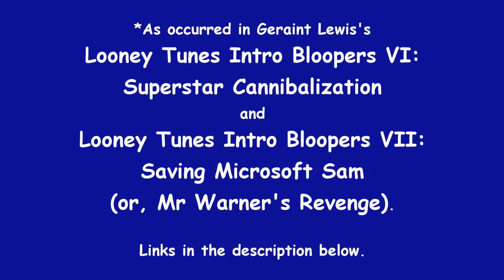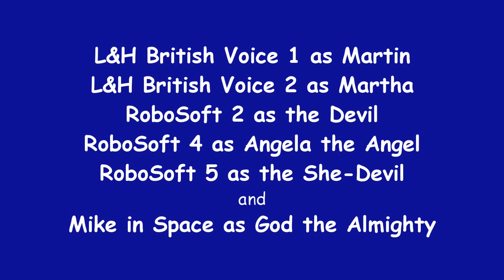Max Andrew's Logo Intro Bloopers: Anniversary Edition | 4 | Warner Home Video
Larry joins in the party with Sam and the gang as they try to get the Warner Home Video logo right as a request from Logo ID Studios co-boss, Mr Warner. His brother Garaint Warner escaped from prison and has come to nail Sam to the WB shield as payback for making Liam, Geraint and Sydney throw tantrums at Geraint Lewis Enterprises Inc.

Tantrums: 5 (Sam, Larry, Mary, Anna and Garaint Warner)
Barfs: 2 (Garaint Warner and Officer Flannigan)
Zaps: 2

Rated 13+ for language, some blood and crude humour.